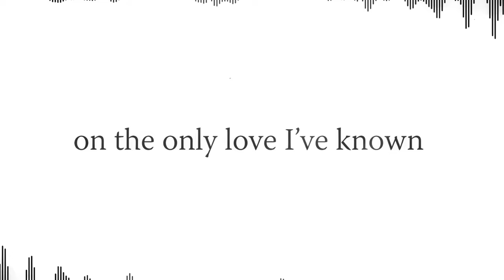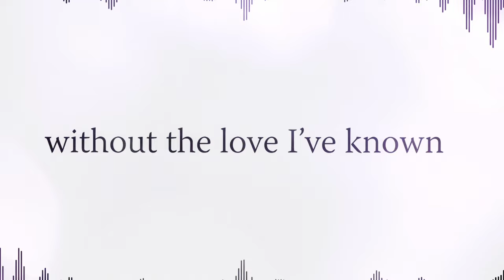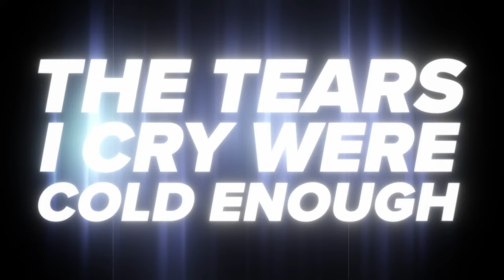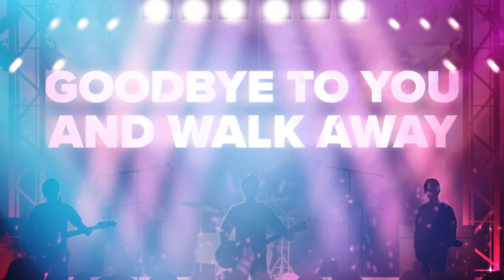Fuyu no Hanashi (from Given) | ENGLISH COVER | Brandon McInnis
Brandon McInnis's English cover of "Fuyu no Hanashi" from given!
Like many of you, I cried my face off when I saw the part of the show when this song plays. It hit me hard. (spoiler alert) Mafuyu is paralyzed with fear, with indecision, up until this exact moment. A moment when his timid, shy, terrified self drags out the truth of his feelings center stage and yells them out at the top of his lungs.

I've found myself in that same timid, shy, terrified state more often than I'd like to admit in my life, especially when I was younger, and seeing Mafuyu find that power and scream it out gave me so much hope. It's easy to be paralyzed by indecision, and it's hard to be brave and share the truth with the world. Heck, it's hard to even identify how you feel sometimes. But when I saw Mafuyu shout out his complex torrent of feelings in this incredible song, it made me feel like I could, too.

I hope you enjoy my cover of Fuyu no Hanashi, and may it give you the same strength that Mafuyu gave me.
-Brandon

Credits:
Adaptation, Vocals, Mix, Master: Brandon McInnis
Lyric Video: Jonathan McInnis